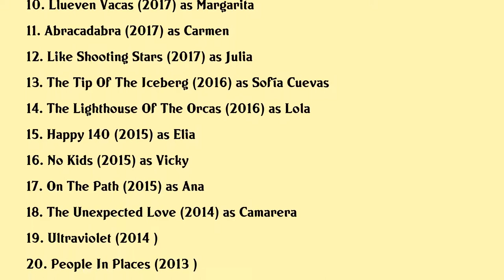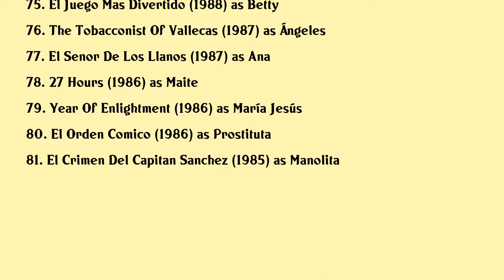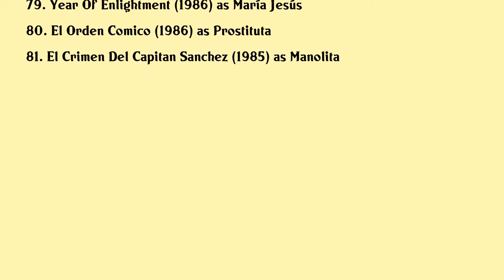Maribel Verdú Movies list Maribel Verdú| Filmography of Maribel Verdú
Maribel Verdú Full Movies List Filmography of Maribel Verdú

Latest movies of Maribel Verdú are:

1. The Flash
2. Historias Para No Contar
3. Double Plus Fifteen
4. The Year Of Fury
5. The Goya Murders
6. Stories Of Our Cinema
7. Crime Wave
8. Superlopez
9. Empowered
10. Llueven Vacas
11. Abracadabra
12. Like Shooting Stars
13. The Tip Of The Iceberg
14. The Lighthouse Of The Orcas
15. Happy 140
16. No Kids
17. On The Path
18. The Unexpected Love
19. Ultraviolet
20. People In Places

Complete list of movies acted by Maribel Verdú are in this video.

Please Comment down your favorite movie of Maribel Verdú